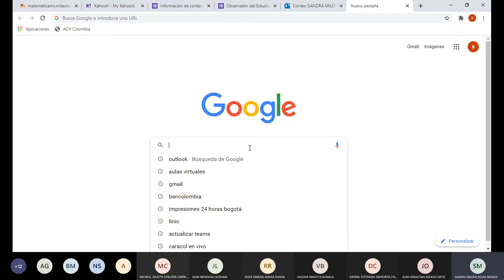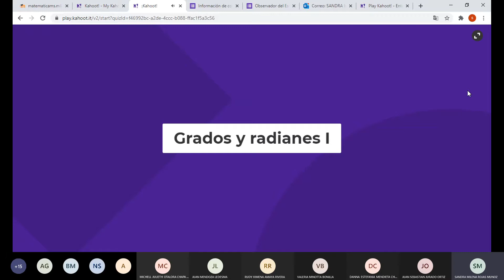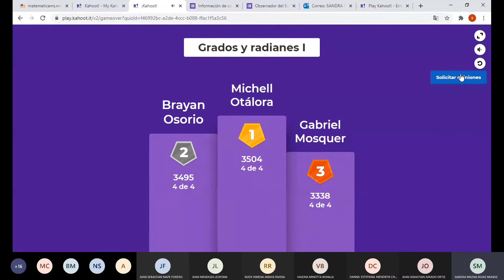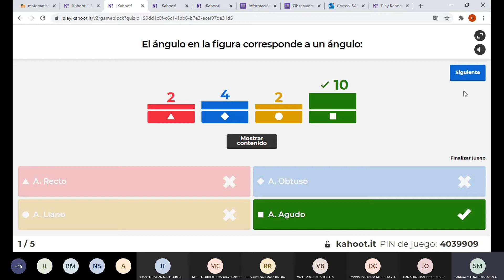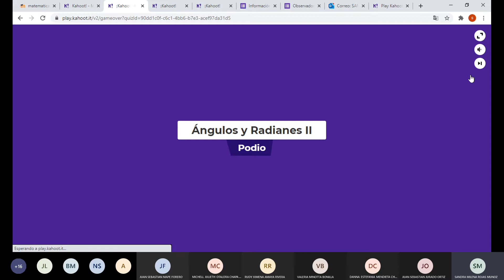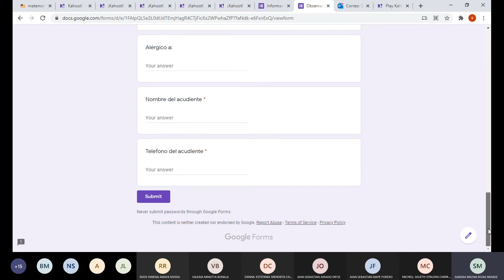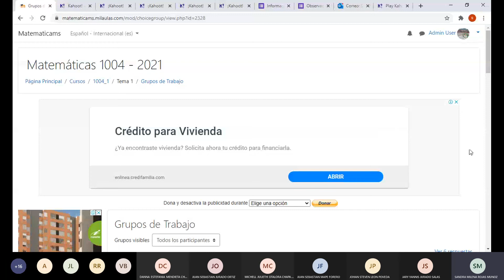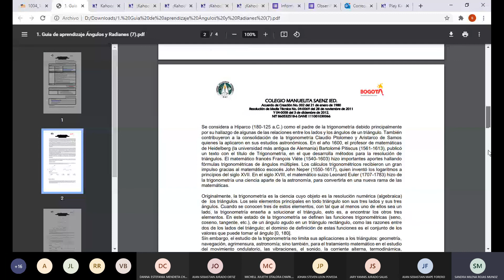Matemáticas | Grado 1004 JM | Marzo 16 /2021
Curso: 1004
Jornada: Mañana
Año: 2021

Asignatura: Matemáticas
Docente: Sandra Milena Rojas
Colegio I.E.D. Manuelita Sáenz